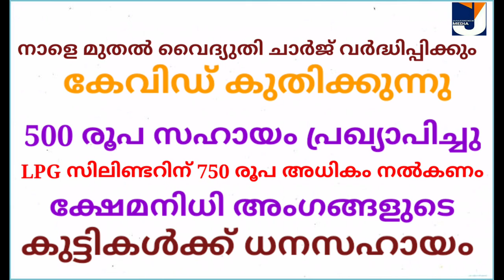കോവിഡ് കുതിക്കുന്നു 500 രൂപ കേന്ദ്ര സഹായം നാളെ മുതൽ വൈദ്യുതി ചാർജ് വർധിപ്പിക്കും ക്ഷേമനിധിക്ക് സഹായം